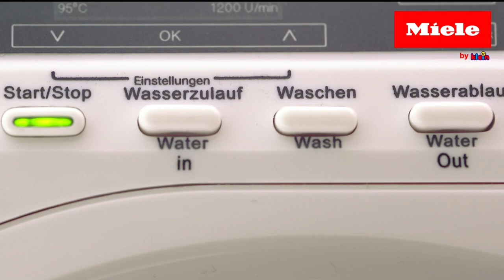Jouets Klein - Miele Machine a Laver (ref. 6941)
Miele Machine a Laver - Jouets de Jouets Klein, ref.6941

Jouet avec des caractéristiques réalistes
Jouet d'imitation, reproduction très fidèle du modèle original.
Fonctions ultra-réalistes adaptées aux enfants : fonction lumineuse, bruitage réaliste, sonnerie de fin de programme, fonctionne avec de l'eau, 2 modes de lavage :
- manuel : à l'aide des touches de programmation (arrivée d'eau, lavage, écoulement de l'eau, essorage)
- automatique : en appuyant sur Start, les cycles s'enchaînent automatiquement.
Le tambour peut également être actionné manuellement à l'aide d'une manivelle fournie.

Fonctionne avec 3 piles LR14 (non fournies).